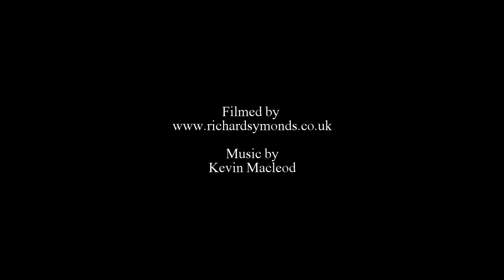Very Huge White Shark Diving | So Scary | Subscribe to my channel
Artist Richard Symonds cage diving and photographing Great White Sharks on board Mike Rutzen's boat from Gansbaai, South Africa on November 2014.